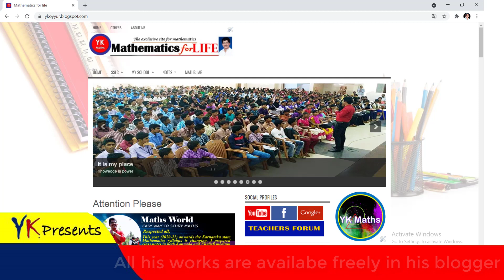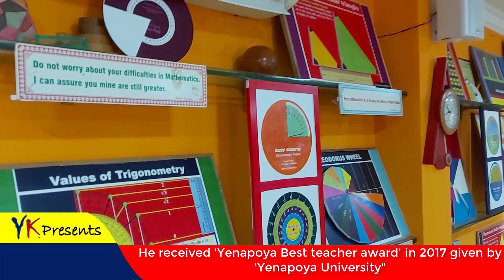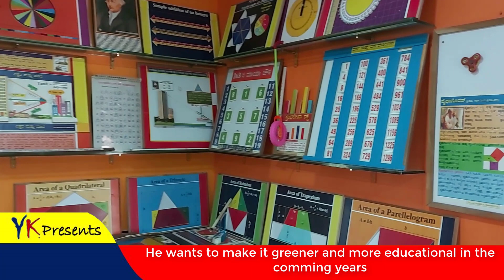GHS Nada 25 years journey of Yakub S Koyyur the maths teacher who inspired thousands of minds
Yakub made use of an unused room in the school and named it 'Maths World', having bright orange-coloured walls, smart TV screen, and other audio visual tools and chart. The students get to watch Yakub's Youtube channel which has over 400 maths related videos. Additionally he added a smart board to help students understand and practice maths easily. He completed 25 years of official teaching. His school is situated in a remote village of Belthangady taluk. This video flash look of his owesome achivement.
audio: your story